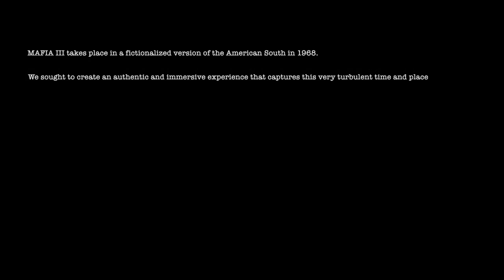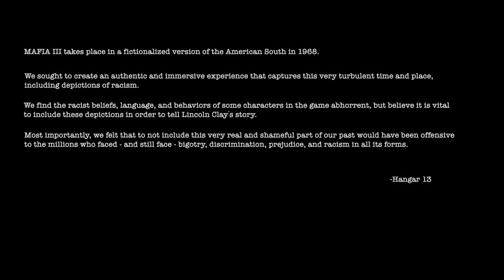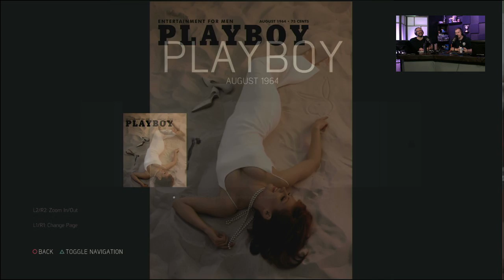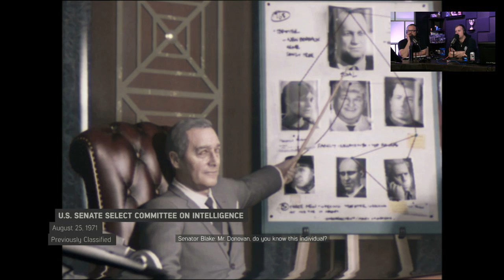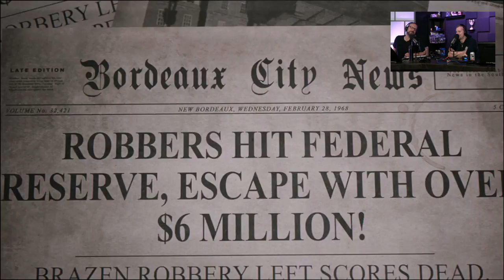Let's Check Out Some Mafia III!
Join us as we gather around to enjoy the first few hours of Mafia III.